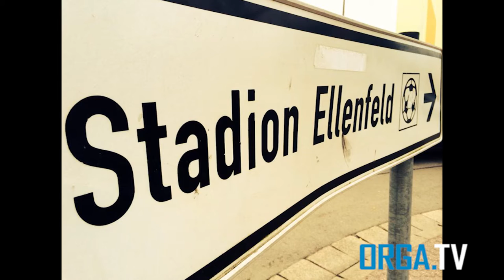Vorstellung Borussia Neunkirchen und der "Borussenkäfer"